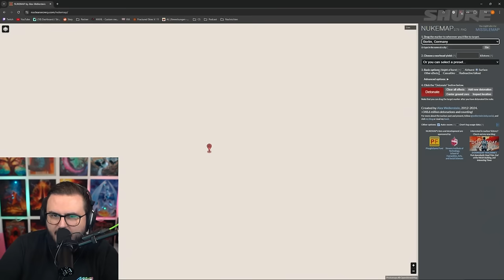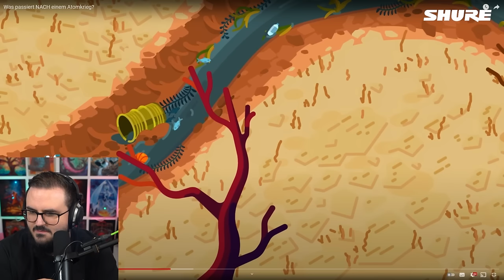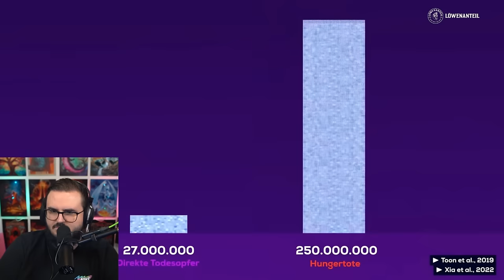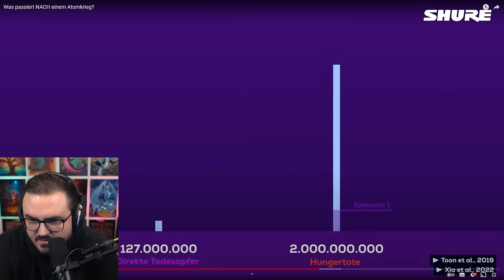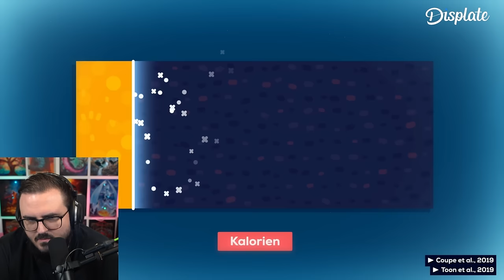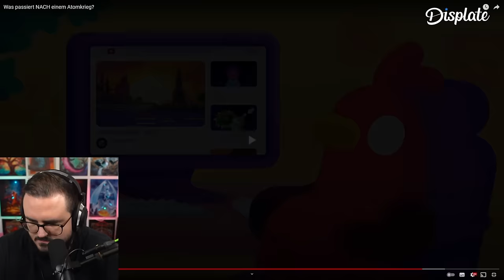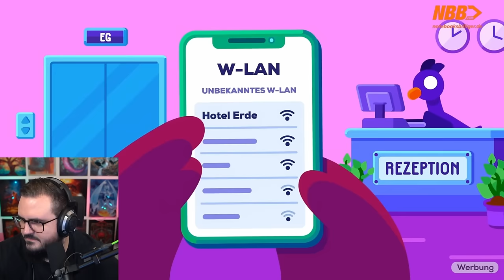Die wahren Folgen eines Atomkriegs